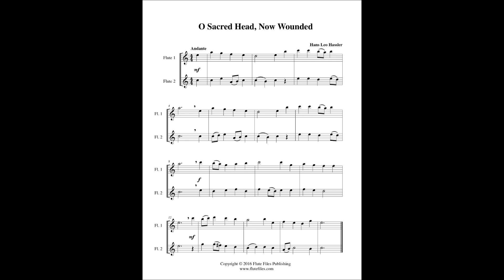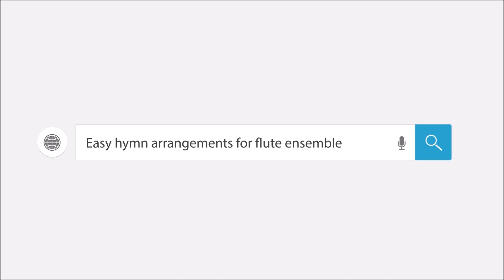O Sacred Head, Now Wounded - Flute Duet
“O Sacred Head, Now Wounded” flute duet sheet music.  Composed by Hans Leo Hassler.  Arranged by Lynette Auberjeunois for late beginner level.  Download includes a one page flute duet score in the key of A minor.  Range: Flute 1: D2 - D3, Flute 2: A1 - G2.  Flute Files Publishing (RL42-0055).